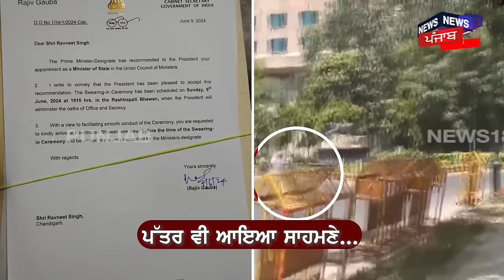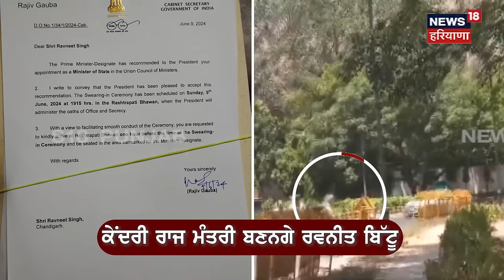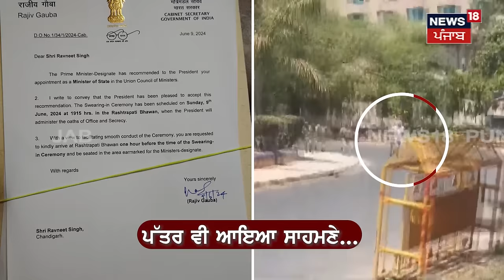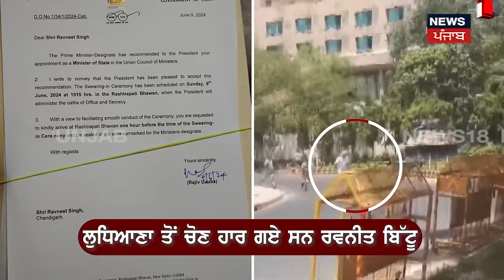Ravneet Bittu | ਕੇਂਦਰੀ ਰਾਜ ਮੰਤਰੀ ਦੀ ਸਹੁੰ ਚੁੱਕਣ ਤੋਂ ਬਾਅਦ ਬੋਲੇ Bittu, ਹੁਣ ਕੀ ਹੋਵੇਗਾ ਪੰਜਾਬ 'ਚ...! N18V